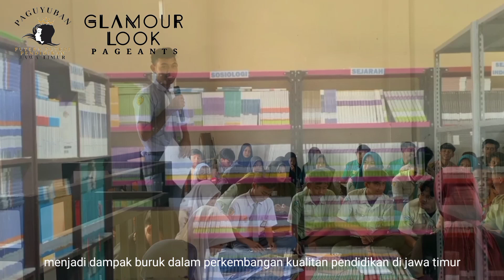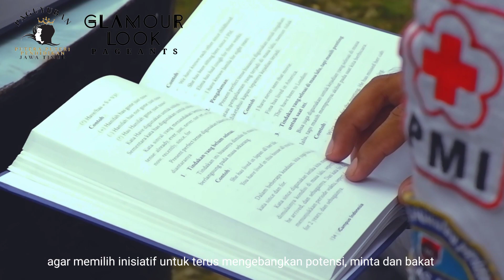04 Putra Kahfi - Kabupaten Sampang (SMAN 3 Sampang)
Finalis Putra Putri Pendidikan Jawa Timur 2023

Dukung Putra Kahfi untuk menjadi Putra Putri Pendidikan Favorit Jawa Timur 2023 dengan cara :
2. Like video finalis yang kalian dukung

Hasil voting di Youtube nantinya akan diakumulasi dengan jumlah like foto finalis di akun Instagram @pppendidikanjatim